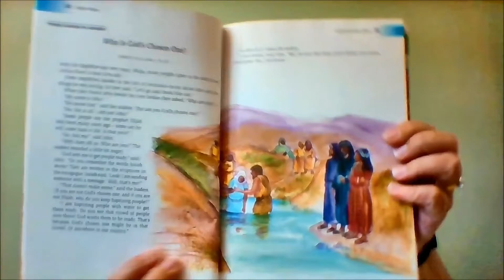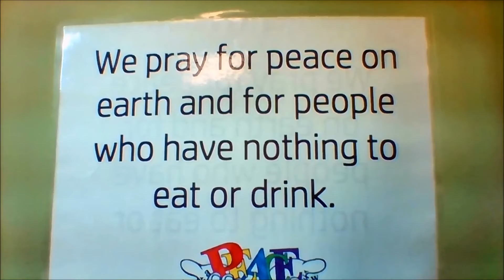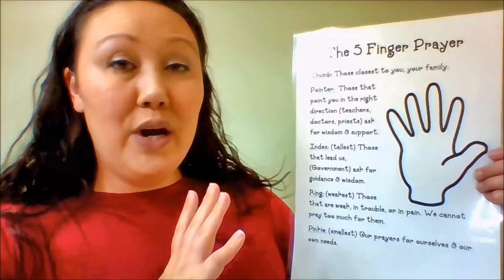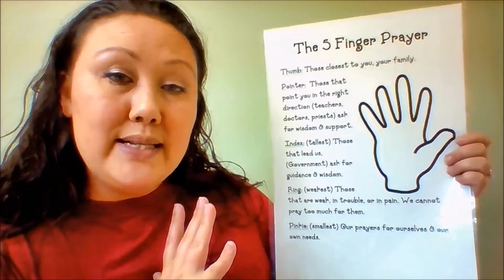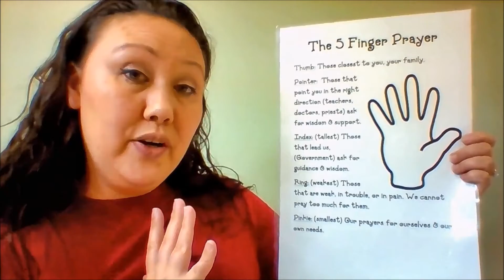Children's Worship-Third Sunday in Advent